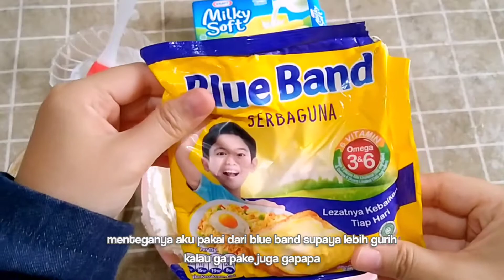Resep Keju Aroma / Cheese roll bikin sendiri lebih mudah dan murah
Ini dia cemilan favorit aku dan keluarga karena buatnya gampang banget rasanya juga enak ✨

Bahan bahannya yaitu :
🧀 kulit lumpia aku pakai 2pack
🧀 keju aku pake milky soft dan win cheese (link ada dibawah)
🧀 mentega (link ada dibawah)
🧀 larutan air dan terigu sebagai perekat
🧀 gula pasir (link ada dibawah )

Tips dan Cara menggulung kulit lumpianya sudah aku share di videonya yaa..